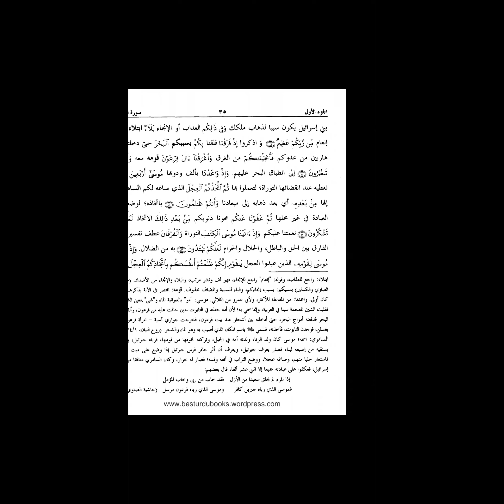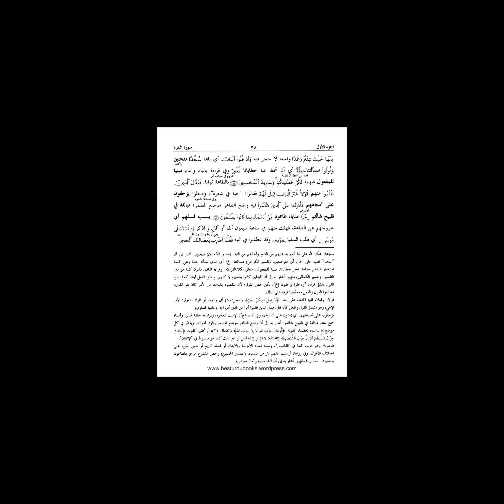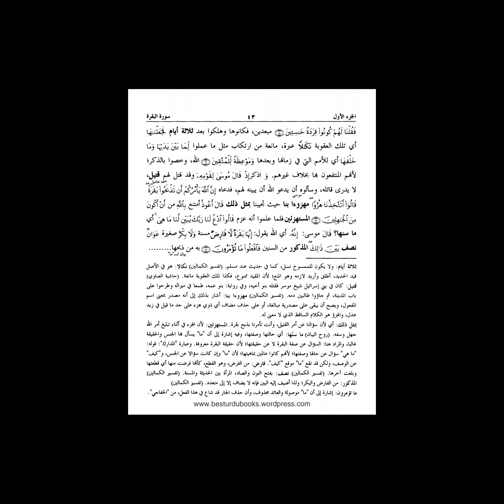جلالین شریف البقرہ(۴۳-۶۶) ۱۶ مارچ